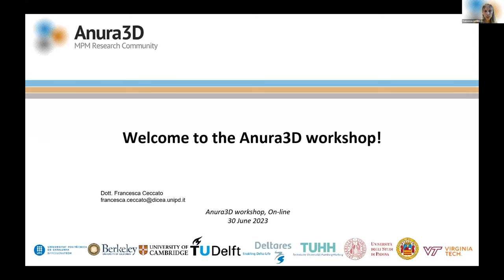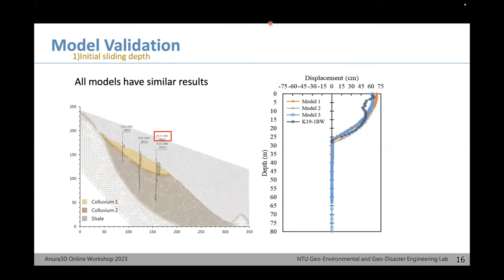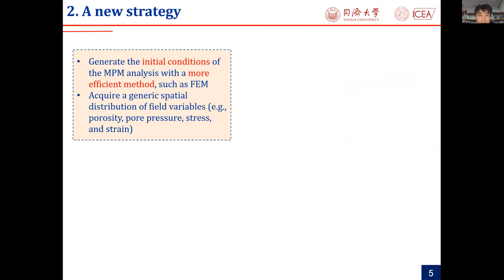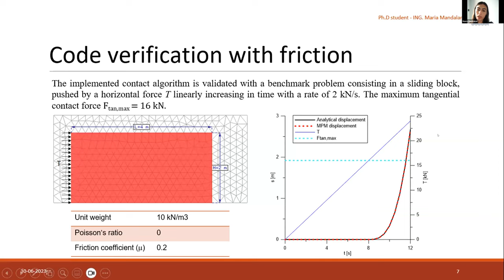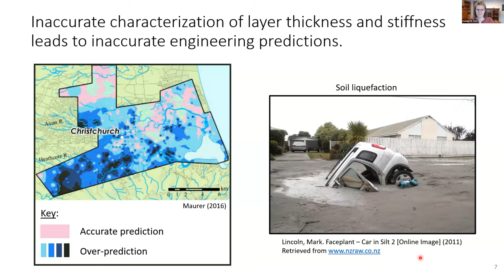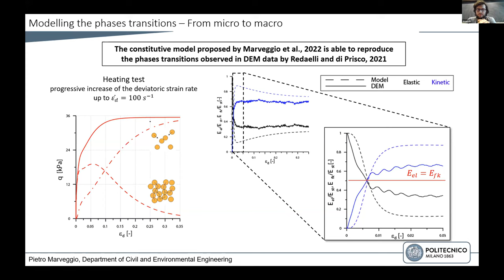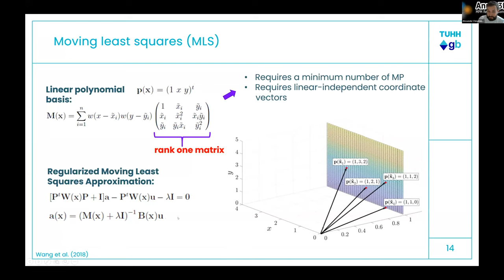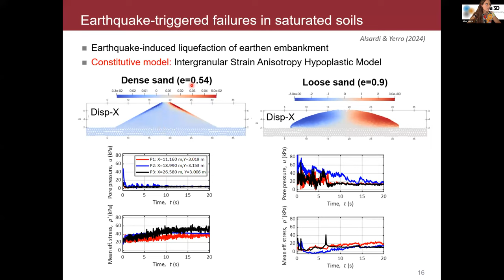Anura3D - MPM workshop 30 June 2023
This is the recorded workshop held online on June 30, 2023.